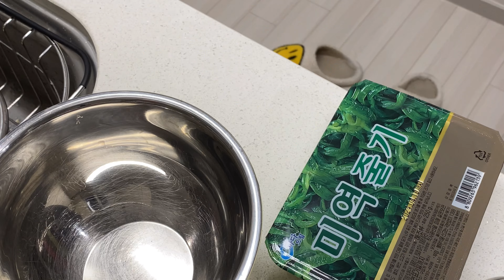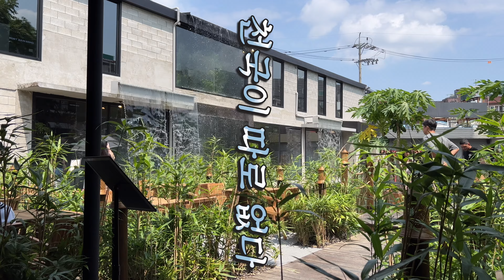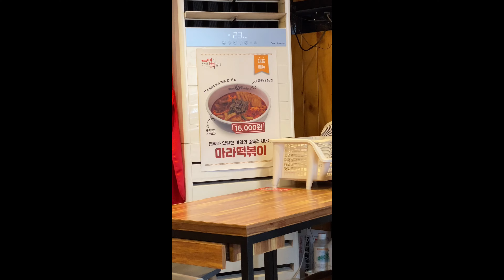[VLOG]신혼부부브이로그ㅣ성수동 데이트ㅣ마라떡볶이ㅣ밑반찬 쟁이는 주부일상ㅣ살라댕템플,Rain Report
4k 화질로 변경해서 시청해주세요☺️
🗿= 남편

이번영상을 마지막으로
추석까지 연차 업슴... 또르르...🥲
이번달에 새로 생긴 성수동핫플 다녀와 봤는데
너어무 좋더라구요
꾸안꾸 모르는 아주매의 핫플방문기+밑반찬 쟁이는 일상
재밌게 봐쥬세요오🧡